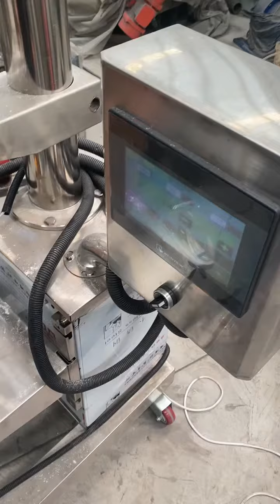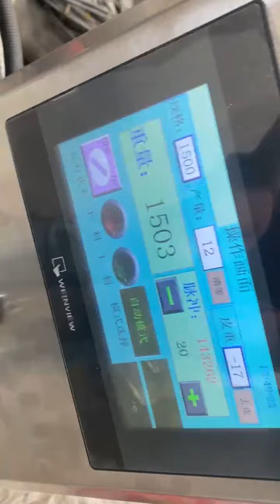powder filling machine semi automatic with lifting system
The powder filling machine is equipped with the lifting system.

84798210   Mixing machine
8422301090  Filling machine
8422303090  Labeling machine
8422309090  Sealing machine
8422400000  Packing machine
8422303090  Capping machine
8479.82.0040 food Mixing, kneading or stirring machine